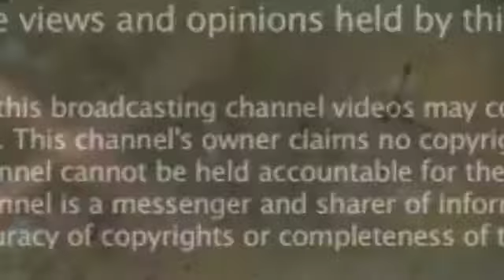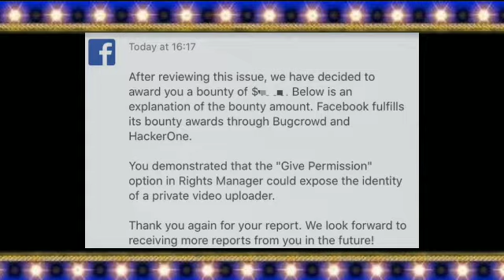மதுரை கல்லூரி மாணவருக்கு ஃபேஸ்புக் நிறுவனம் ஆயிரம் டாலர்களை பரிசாக வழங்கியுள்ளது.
ஃபேஸ்புக்கில் உள்ள ஒரு பாதுகாப்பு குறைபாட்டை சுட்டிக்காட்டிய மதுரை கல்லூரி மாணவருக்கு ஃபேஸ்புக் நிறுவனம் ஆயிரம் டாலர்களை பரிசாக வழங்கியுள்ளது.

ஃபேஸ்புக் பக்கத்தில் தனியார் மீடியா நிறுவனங்கள் தங்களுக்கான அதிகாரப்பூர்வ பக்கத்தை உருவாக்கி அதன் மூலமாக தங்களது வீடியோக்கள், செய்திகள். வீடியோக்கள் பதிவேற்றம் செய்து பார்வையாளர்களுக்கு வழங்கி வரும். இந்நிலையில் இந்த தொகுப்புகளை பாதுகாப்பதற்காக ஃபேஸ்புக் நிறுவனமானது ரைட்ஸ் மேனேஜர் என்ற ஒரு வசதியை உருவாக்கி செயல்படுத்தி வருகிறது.

The Facebook company has given a thousand dollars to the Madurai College student pointing a security deficiency in Facebook. Private Media Companies on Facebook page create the official page for their videos and their videos, messages. Videos will upload and get the audience. The Facebook company has created a feature of Rides Manager to protect these packages in this situation. The youth Kishore, the Madurai bran market, invented the Madurai bran Market, which is easy to use, using the private company data through some facilities. The student Kishore went to the attention of the Student Kishore Facebook. Facebook company, which has been approved by the student's advice, fix that deficiency. The Facebook company sent a thousand dollar prize in the US value to the advice of their company. This is about 77 thousand rupees in the Indian value. Madurai College, pointed to a security deficiency in Facebook, many parties have admired.